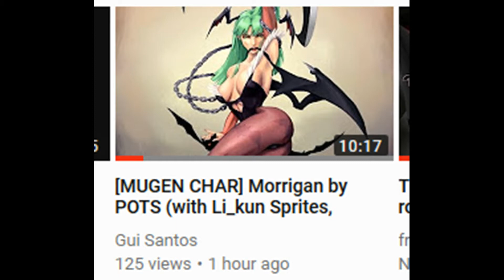MUGEN: Morrigan_BSS vs. POTS POTS POTS POTS Morrigan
This is mostly meme

DL LINKS